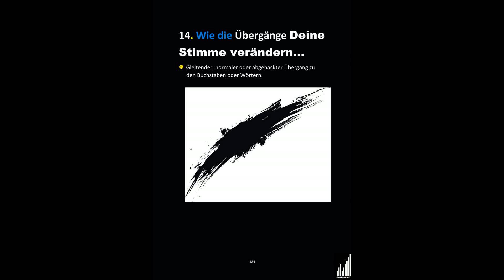Deutlicher reden | Stimme verbessern | Gesangstechniken | Sprechtechniken | Stimme trainieren | Üben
14. Wie die Übergänge Deine Stimme verändern…

Gleitender, normaler oder abgehackter Übergang zu den Buchstaben oder Wörtern.

Bildnachweis:

Bild 1: saki80/Shutterstock.com
Smileys: FARBAI/Shutterstock.com